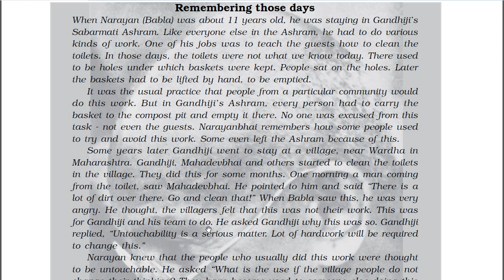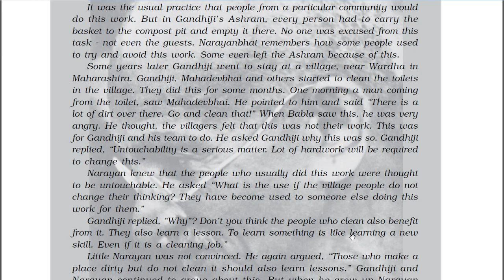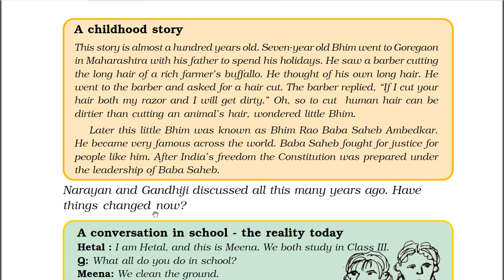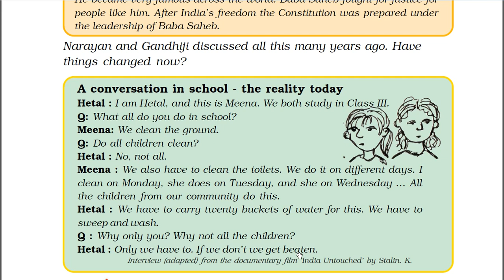EVS Class-5 Hindi Explanation Of Chapter -16 { Who Will Do This Work } Part-2